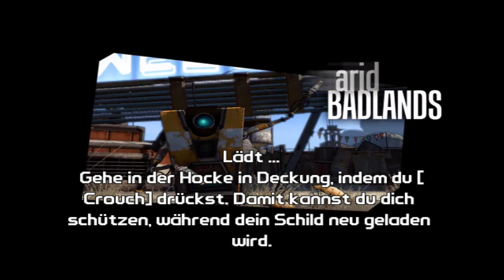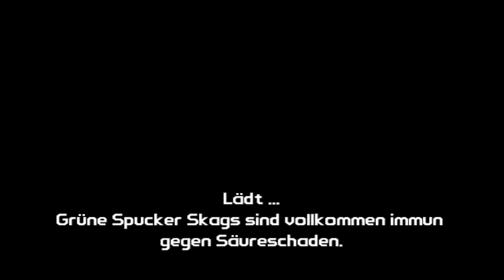Let's Play Together Borderlands [German~Blind] *Part 7*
Part 7: Ein harter Schock!
USK 18! Zusehen auf eigene Verantwortung!